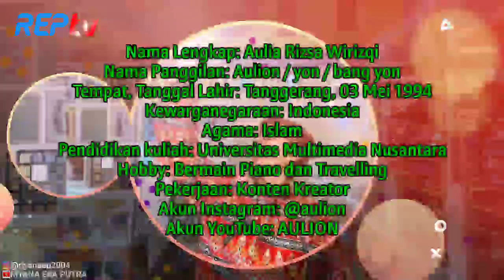TERBARU! BIODATA & PROFIL AULION, LENGKAP UMUR & AGAMA, SUTRADARA YOUTUBE REWIND 2020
Source:

1⃣(Foto)
Foto dari Instagram Resmi Aulion: